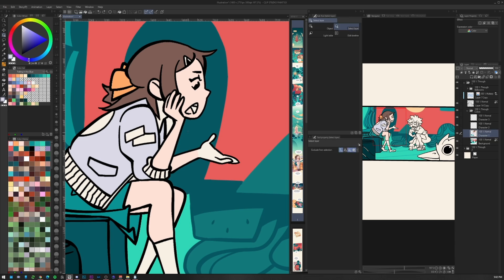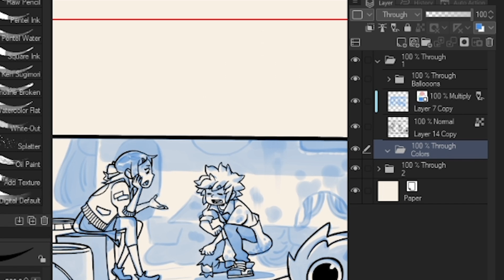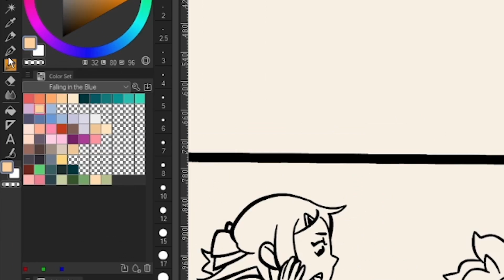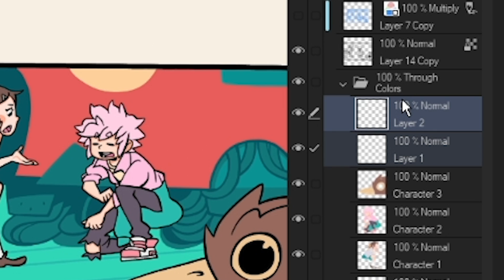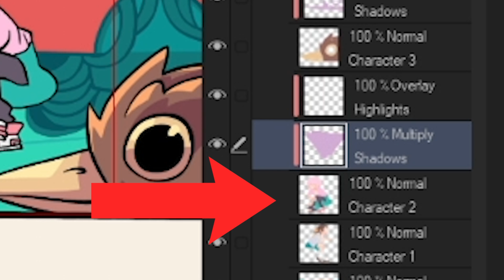Streamline your coloring workflow with 5 steps! | SimzArt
Coloring is the final, and one of the most crucial steps in drawing your webcomic. In his latest video, comic artist SimzArt shares some of his coloring workflow to streamline this step using Clip Studio Paint's features!
Learn how to structure your layers, what tools to use, and more in today's "Let's Create" episode!